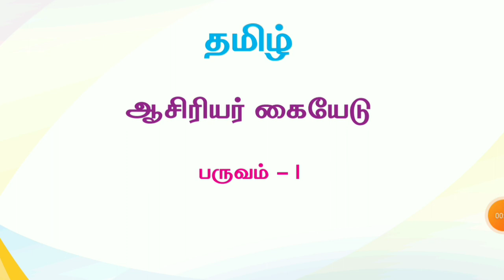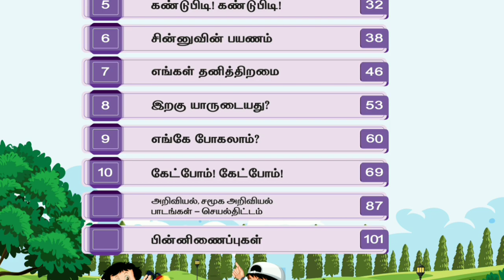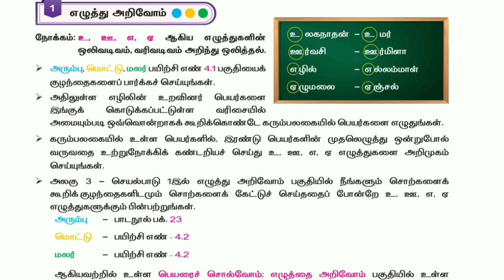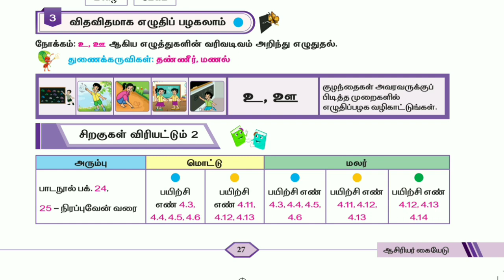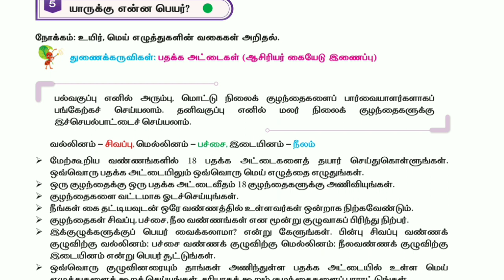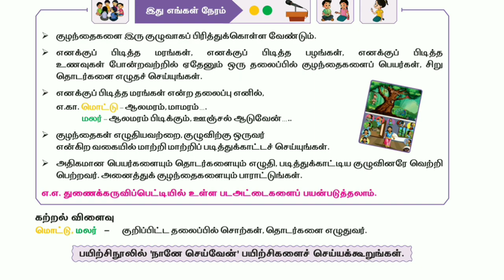எண்ணும் எழுத்தும் தமிழ், பருவம் -1, அலகு -4, நாங்கள் நண்பர்கள், ஆசிரியர் கையேடு.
எண்ணும் எழுத்தும் தமிழ், பருவம் -1, அலகு -4, நாங்கள் நண்பர்கள், ஆசிரியர் கையேடு.@asyazhiniteach3181